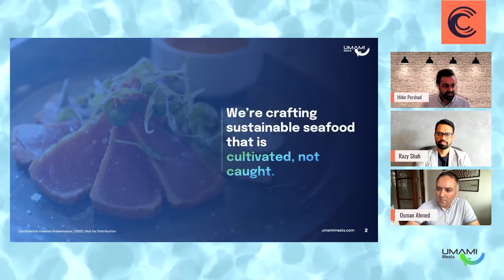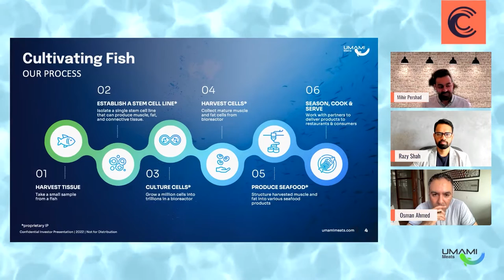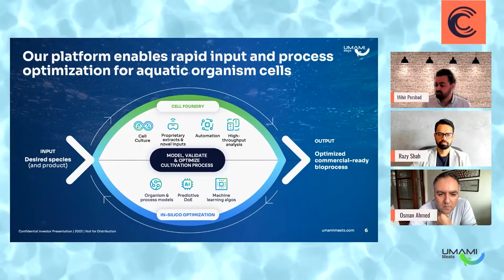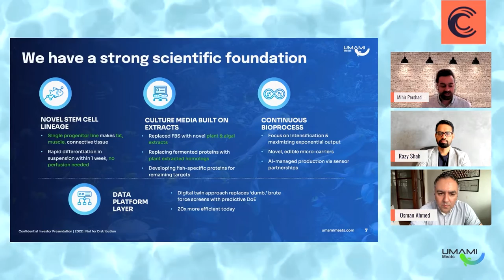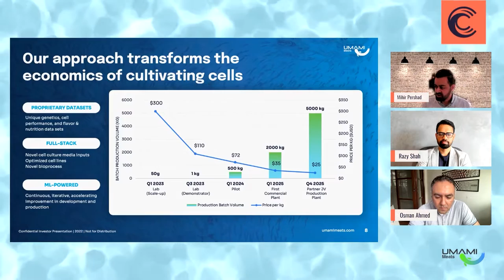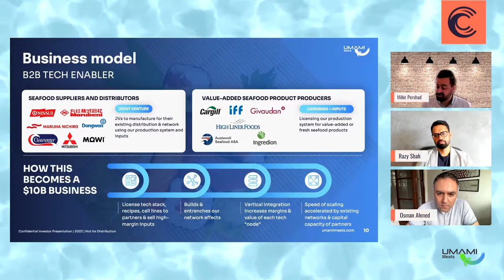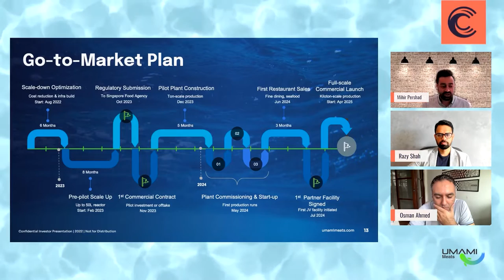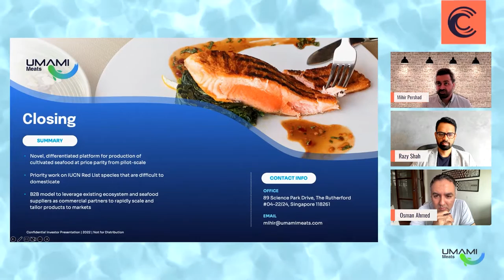Pioneering sustainable seafood that is cultivated not caught | Alternative Meat Startup | E19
We have a chat with Mihir Pershad, Co-founder and CEO of Umami Meats. Umami is cultivating the future of sustainable seafood. They are pioneering cultivated, not caught seafood, where they are trying to bring us delicious, affordable and healthy cell cultured seafood that is better for our health, our oceans and our planet.

1:23 Origin Story of Umami Meats
3:40 Pitch Deck of Umami Meats
15:40 Why Umami Meats in Singapore?
17:19 Overcoming objections
19:39 Maintaining the value of Umami Meats in the coming years
23:18 Scaling and distribution
26:13 How close would Umami Meat be to the original meat?
29:38 Competitors for Umami Meats
32:48 Freshness of food in a restaurant setting
36:15 Would the expertise of brewing alcohol be helpful for Umami Meats process?
37:32  Risks for Umami Meats
40:21 Regulatory approvals or rejections
43:24 Risks for approval in Asian countries
45:28 Risks in achieving the taste
46:23 Umami Meats current valuation
46:55 Minimum ticket
48:47 Potential Exit
50:24 What success looks like for Umami Meats
51:36 Osman’s thoughts about Umami Meats

👋🏼 GET YOUR STARTUP FEATURED

Also let us know what more you'd like to learn in the comments and we will be sure to cover it in a future video.